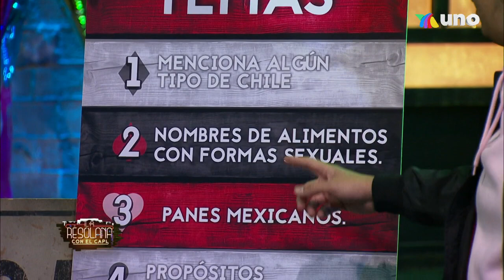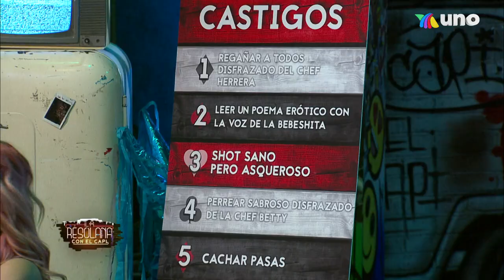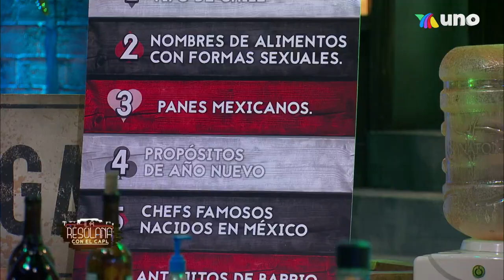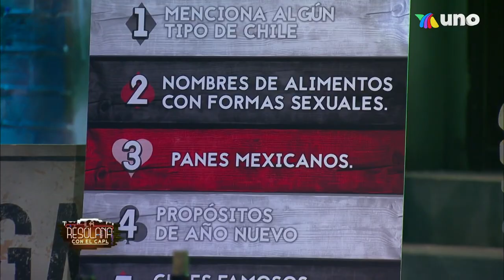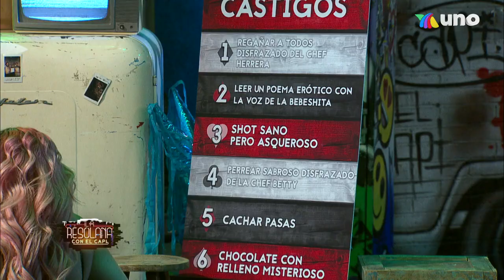¡El juego de la muerte con los participantes de MasterChef Celebrity! | La Resolana con El Capi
La Bebeshita, Paty Navidad, Paco Chacón y Cyntia González tuvieron que cumplir con todos los retos impuestos por El Capi.